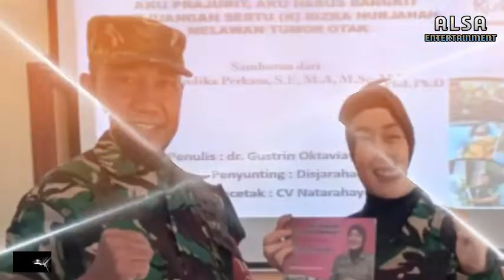MENGENANG SERTU RIZKA NURJANAH, PRAJURIT KOWAD PENUH SEMANGAT YANG BIKIN JENDERAL ANDIKA MENANGIS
MENGENANG SERTU RIZKA NURJANAH, PRAJURIT KOWAD PENUH SEMANGAT & MENGINSPIRASI YANG BIKIN JENDERAL ANDIKA PERKASA MENANGIS